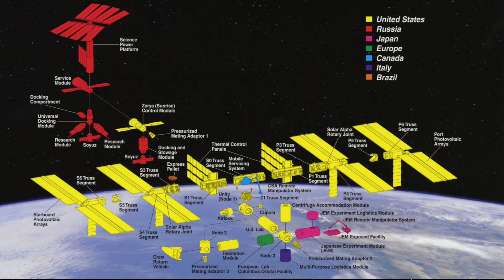How can I be an astronaut?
Almost everyone at one point has dreamt about being an astronaut! But what does it take to make it? This week I talk about the requirements of being an astronaut in each of the national space agencies and how likely you really are to make it.

If you like this video, please help me by sharing with your family and friends! Also I'm on all the social media outlets:

Also check out my friend Andgies blog for more tips on how to be an astronaut: